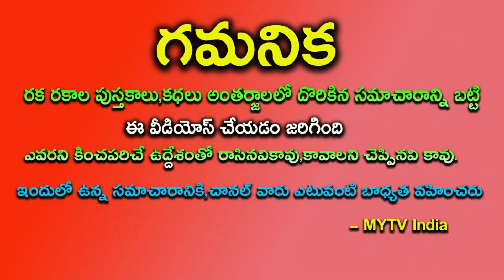రేపు 10th త్రయోదశి 12 రాశులలో ఈ ఒక్క రాశికి ఒక స్ర్తీ వలన జాతకమే మారబోతుంది